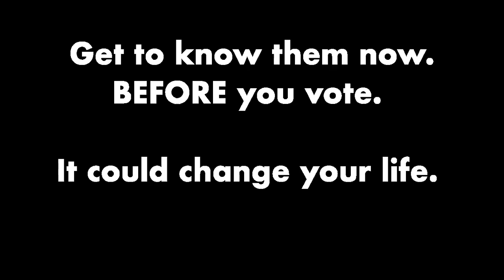McCook City Council Sep 16, 2024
All budgets increased and passed as was foretold.